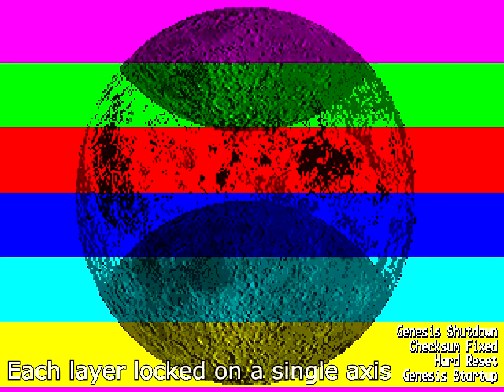SEGA genesis transparent moon software test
A little bit of software I made than runs on genesis. It gives the appearance of transparency with quick palette changes.